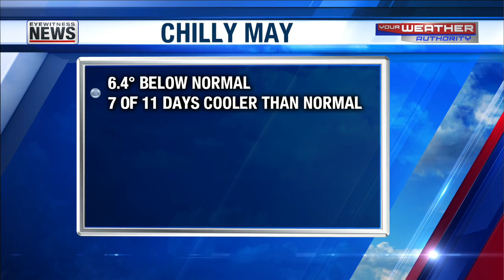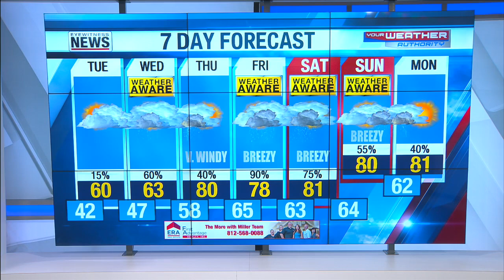Wayne's Detailed Forecast - May 11, 2020